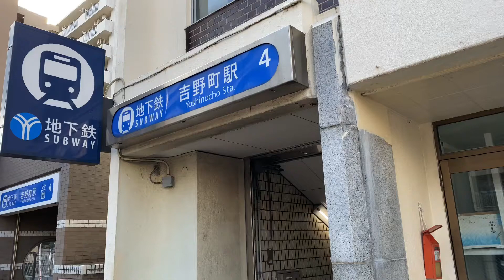駅近４分 【横浜吉野町３/ Yokohama Yoshinocho３】#604 【ルームツアー】ひとり暮らしにおススメのお部屋 | ユニオンマンスリー / Union Monthly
吉野町の家具家電付きのお部屋のルームツアーです。近隣駅の様子や駅からの道。建物やお部屋の様子をご紹介します！はじめてのひとり暮らしにおススメなお部屋です！

ユニオンマンスリー/ Union Monthly【横浜吉野町３/ Yokohama Yoshinocho３】

横浜市南区のマンスリーマンション / Yokohama Minami-ku Monthly Apartment
吉野町駅 / Yoshinocho Station

東京・神奈川・千葉・埼玉の首都圏最大級の物件数。

【特徴１】シンプルな料金体系
敷金・礼金・更新料・契約手数料不要。水道光熱費も不要。賃料＋共益費＋清掃費のみ
【特徴２】こだわり物件ばかり
こだわりの家具家電付き。全物件が駅チカ物件。通勤＆通学を徒歩圏内に！
【特徴３】格安＆即日OK！
一都三県の最安値に挑戦！即日入居もOK！日本人も外国人もご利用OK！

‹ユニオンマンスリー公式ウェブサイト›

Union Monthly has over 3,500 monthly apartments in and around Tokyo.
If you're looking for more than a month, we can offer you the best rooms for free.
Foreign language interpreters are available. Furnished, user voice and 6 features.

こちらルームツアーで、首都圏のひとり暮らしに必要なものをチェックしてください。
社会人としての新生活には節約も重要なので、キッチンも必要です。ビジネスホテルではキッチンが無いので、食費が掛かってしまいます。
ワンルームや１Kのリビングに必要な、大きなベッド＆デスクなどのインテリアや冷蔵庫・洗濯機・テレビなどの家電アイテムや収納は全て揃っています。
ユニオンマンスリーのWEBサイトでは様々な特集をご用意しています。
レンタルオプションなども多数ご用意しています。詳しくは公式ウェブサイトをご覧ください。